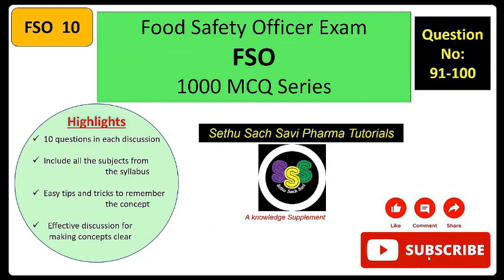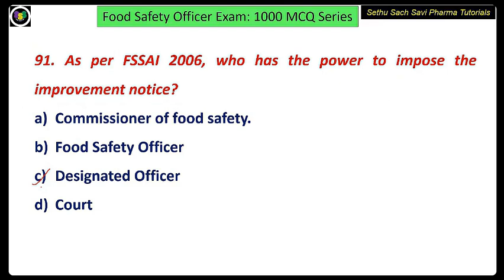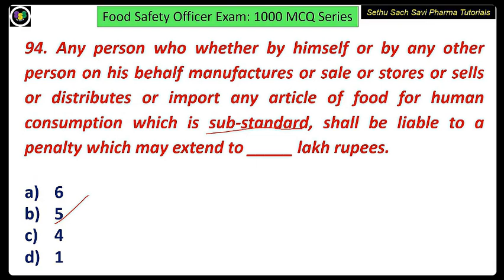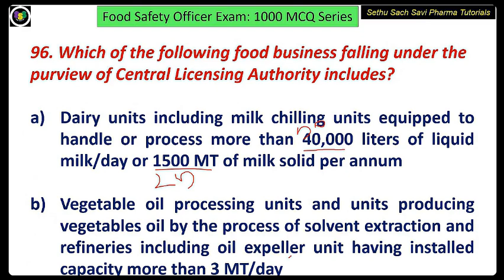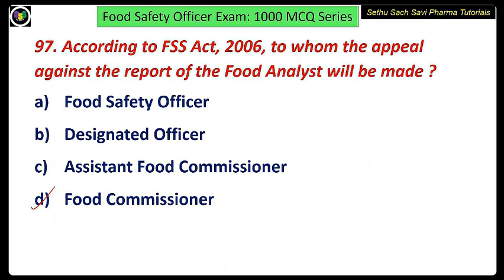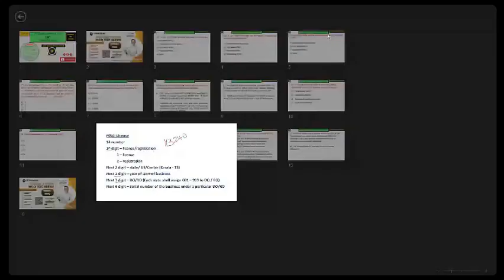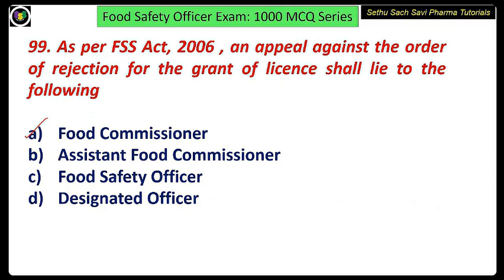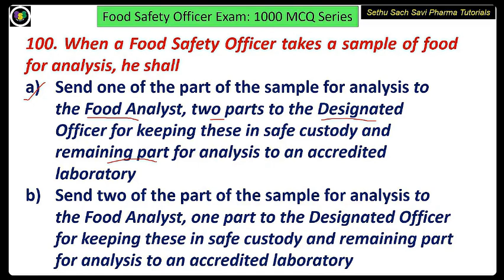FOOD SAFETY OFFICER (FSO) Exam 1000 MCQ series: 10 (Question No: 91 to 100): FSSAI ACT Part 2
This 1000 MCQ series is for the Food Safety Officer (FSO) PSC Examination. Each video contain 10 MCQs and discussion which will be highly useful for your FSO exam preparation.

After installing the app, open it and type the ORG code, *LBJBJW*